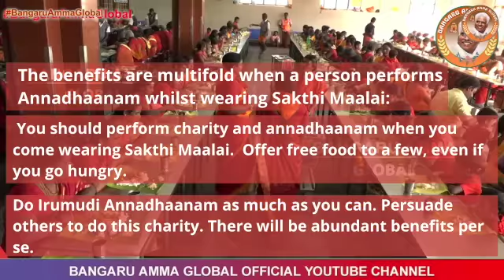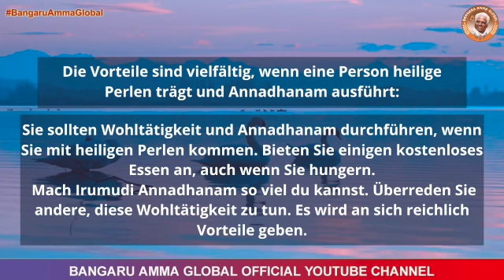Dec 25 [German] Die Vorteile sind vielfältig, wenn eine Person heilige................. | Global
Die Vorteile sind vielfältig, wenn eine Person heilige Perlen trägt und Annadhanam ausführt:

 Sie sollten Wohltätigkeit und Annadhanam durchführen, wenn Sie mit heiligen Perlen kommen. Bieten Sie einigen kostenloses Essen an, auch wenn Sie hungern.
 Mach Irumudi Annadhanam so viel du kannst. Überreden Sie andere, diese Wohltätigkeit zu tun. Es wird an sich reichlich Vorteile geben.